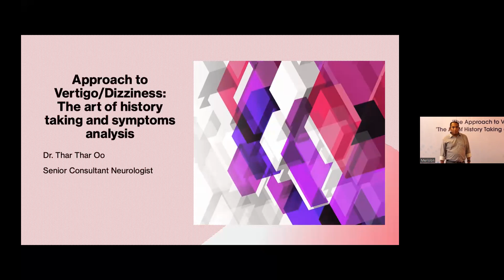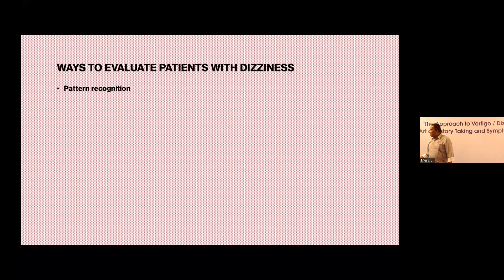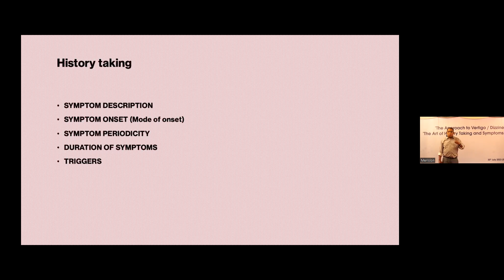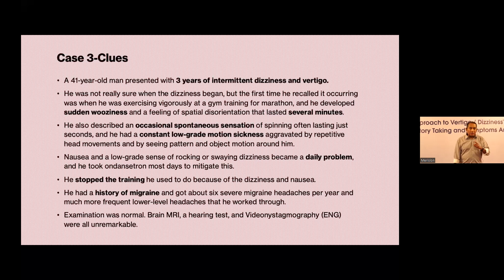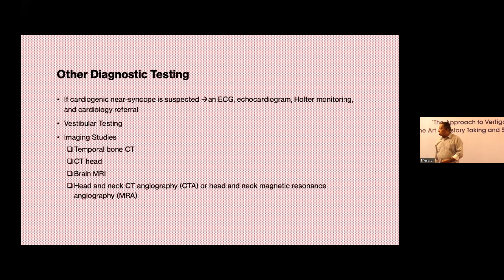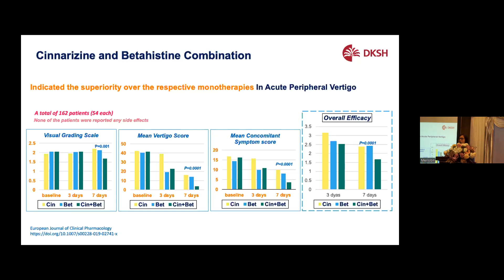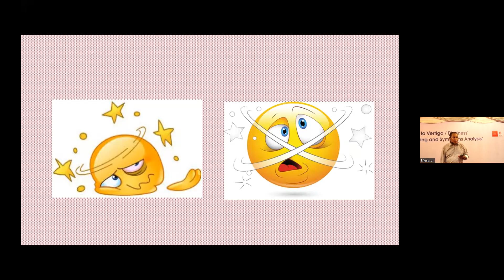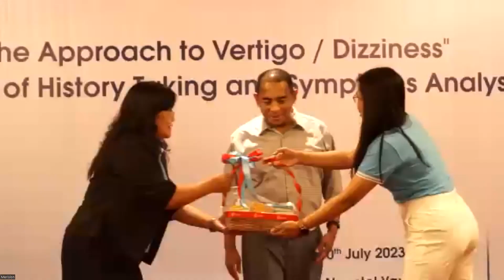The Approach to Vertigo / Dizziness. The Art of History Talking and Symptoms Analysis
Dr .Thar Thar Oo
Senior Consultant Neurologist